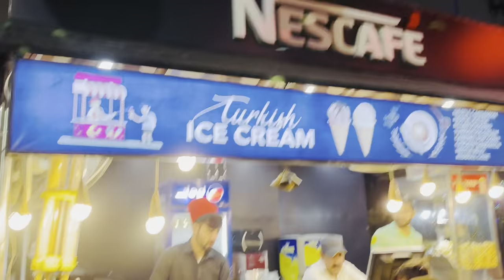Crazy Jokers Dance 🤡 | Turkish ice cream fun 🍦| JOYLAND Lahore 🤩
"Upbeat Funk Podcast" is modern funk track with bass guitar, beat.

This track on Spotify 684n5z...
"Funk Town" is 100%

Family Funtime
Family vlog
Outing with family vlog
Beautiful family moments
JOYLAND Lahore fun
Wonderful family Funtime moments

We visited JOYLAND Lahore recently. A great place to visit with your families. There are a lot of fun activities available. We enjoyed the following activities:

Special jokers dance
Turkish ice fun dance and funny moments
Fun with a tall crown joker
Shake hand fun with Micky mouse character
Bullet train ride
Escape room fun
3D max motion ride
A lot of different swings
Horror house fun
Selfies and videos with family

We highly recommend everyone to visit JOYLAND Lahore with your families. You will enjoy each and everyone moment there.

We did so much fun and recorded this wonderful vlog for you.
Enjoy this lovely video 🥰